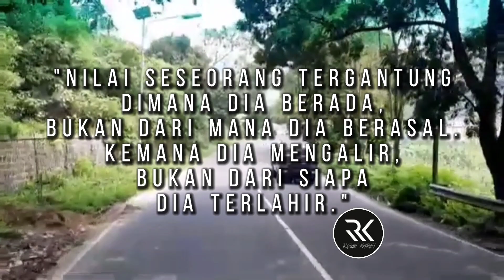quotes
Nilai seseorang